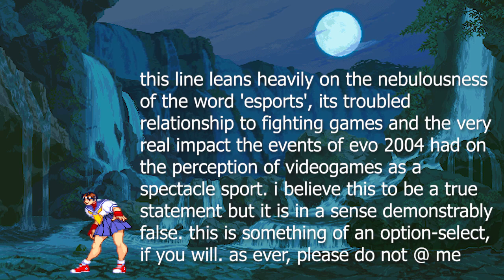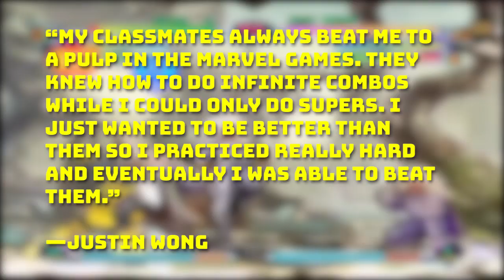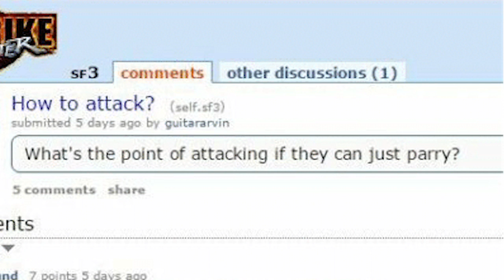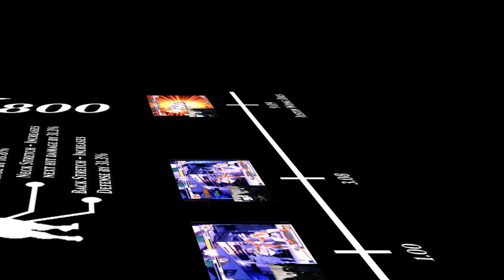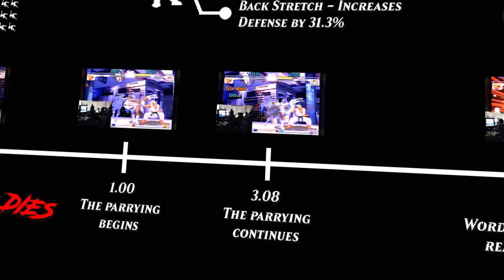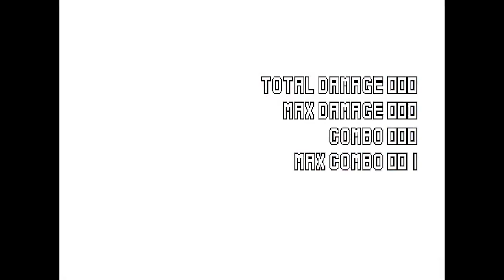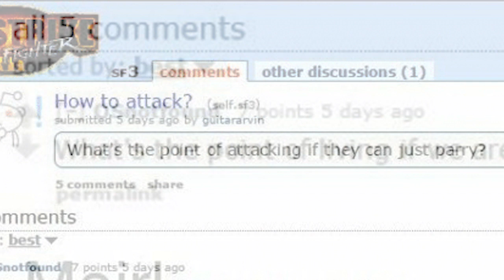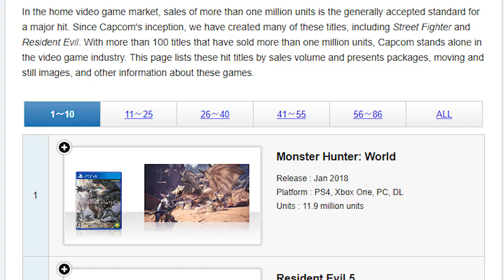WHAT'S THE POINT OF LIVING - Daigo Umehara Fights for the Future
The story of how Daigo Umehara changed your life and how it could only have happened in Street Fighter III: 3rd Strike.

Music Featured:

Opening Demo - Street Fighter III: 3rd Strike OST
Ryu Stage - Street Fighter III: 3rd Strike OST
Chun Li Stage - Street Fighter III: 3rd Strike Online Edition OST
Character Select - Street Fighter III: 3rd Strike Online Edition OST
Remy Stage - Street Fighter III: 3rd Strike OST
Jazzy NYC - Street Fighter III: 3rd Strike OST
Finger Scene - RAW Original Soundtrack by Jim Williams
Main Title Theme - RAW Original Soundtrack by Jim Williams
Sisters - RAW Original Soundtrack by Jim Williams
Arcade Ending 1 - Street Fighter III: 3rd Strike OST
Knock You Out - Street Fighter III: 3rd Strike Online Edition OST (Adam Tensta)